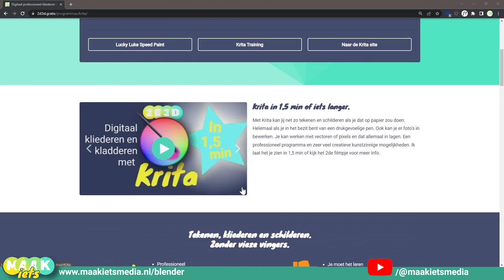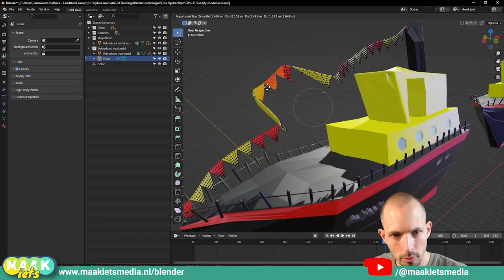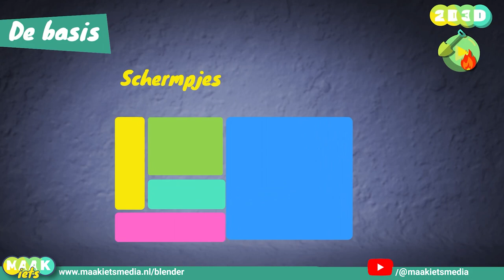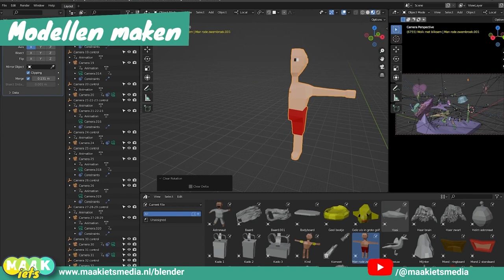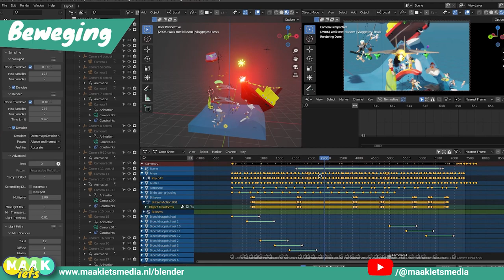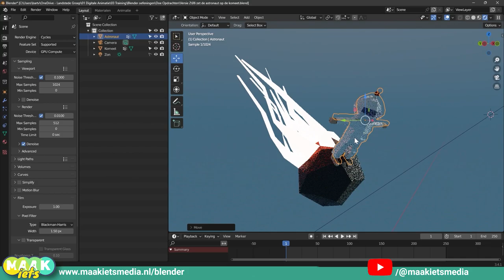Leer Blender - #1🔥intro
Breng je tekening tot leven in Blender! Tekening? Wat? Ja, ik weet het jij wilt vette dingen maken in 3D. Toch is een scherp geslepen potlood dé tool die jij als eerste moet vasthouden! Boeien of je kan tekenen, knal eerst alles wat je wilt maken op papier.

En dan door naar Blender! Ik ga jou leren hoe jij jouw tekening tot leven kan brengen in Blender. Van de basis, modellen maken, materialen, licht, camera, animatie en renderen tot na bewerking.

Dus het gaat niet alleen over het tot leven brengen van je tekening, het is jouw start in die fantastische 3D wereld. Deze video is de eerste van een heleboel. Ga snel door naar mijn site

Hoofdstukken

00:00 Intro
01:01 Over Blender
02:03 Over de training
02:22 Punt 1 Tijd
02:27 Punt 2 Uitdaging
02:36 Punt 3 Tof eindresultaat
02:57 De stappen
04:40 Punt 4 Kies je eigen route
05:23 Blender Boek